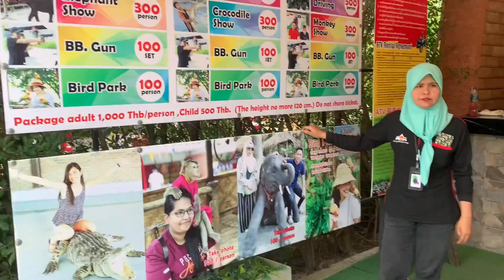CHANG PUAK CAMP HATYAI 🇹🇭 THAILAND ( BIRD PARK )